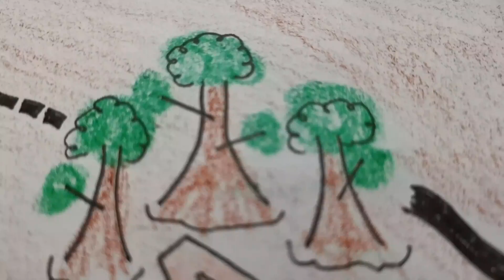virtual trip to Sequoia National Park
I captured the videos in short snippets on my mobile phone. Afterwards I uploaded, encoded, edited, and published on this free website listed below. Very easy to do.